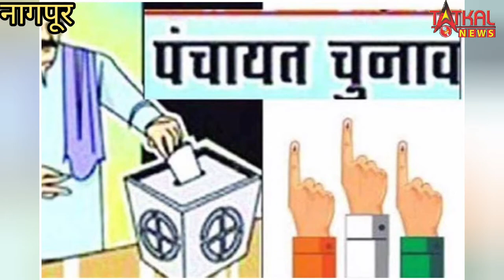MH ग्राम पंचायत चुनाव : BJP ने 397 सीटों पर जीत का दावा किया, कांग्रेस ने नागपुर पर कब्जा किया